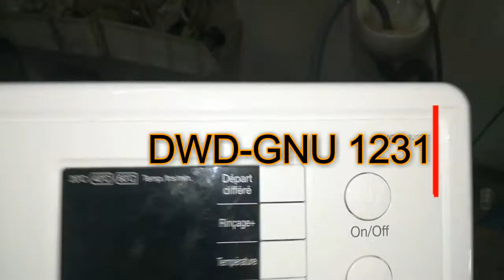panne machine a laver ENIEM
تسرب الماء الى البطاقة الالكترونية سبب توقف المحرك عن العمل في هذا الفيديو سنبين مكان العطب فتابعونا